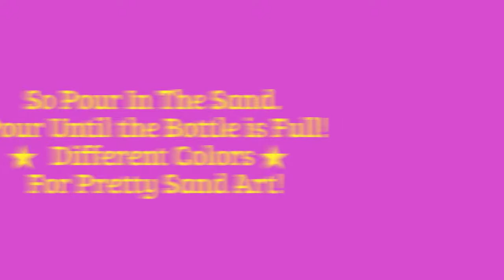How to Make Sand Art in 1 Minute!